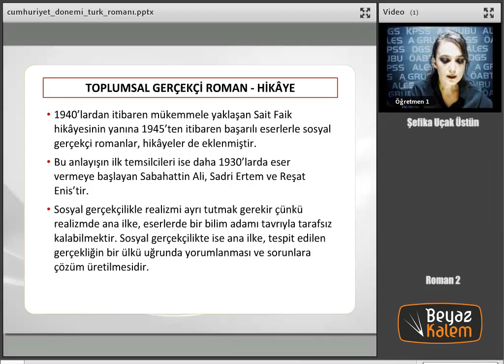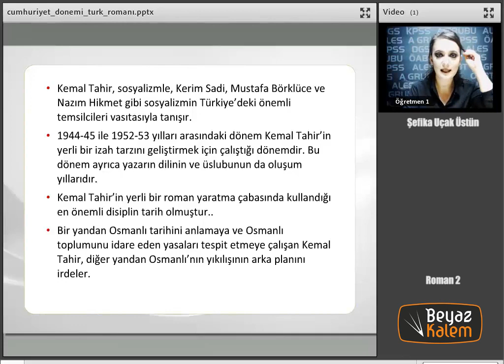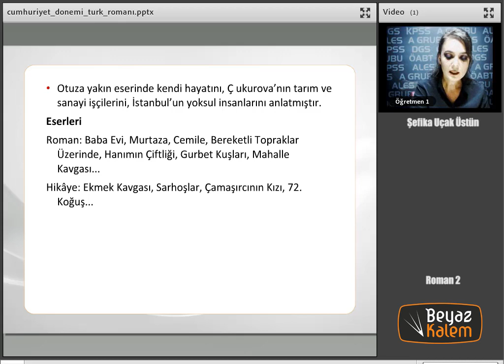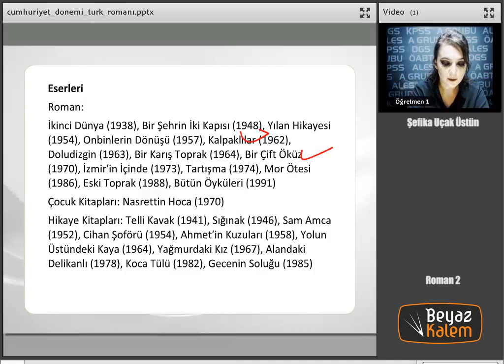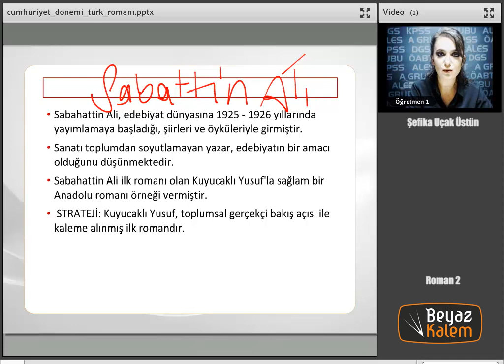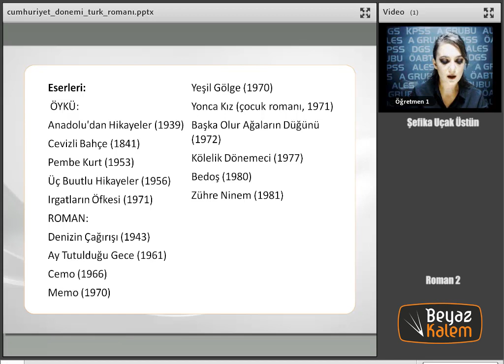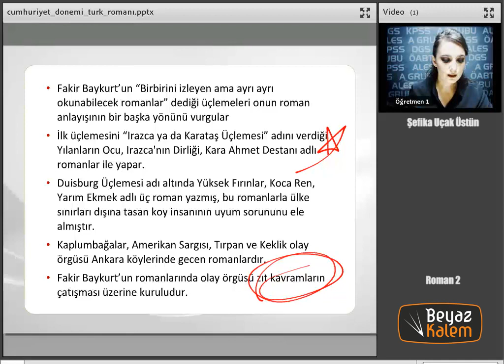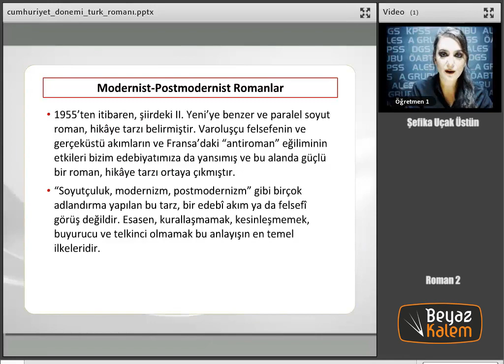09 Roman 2